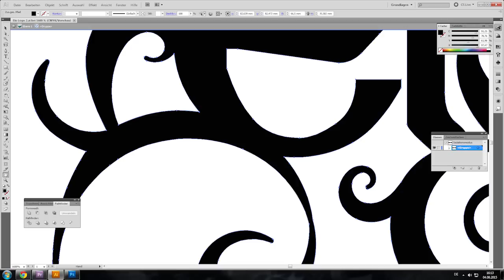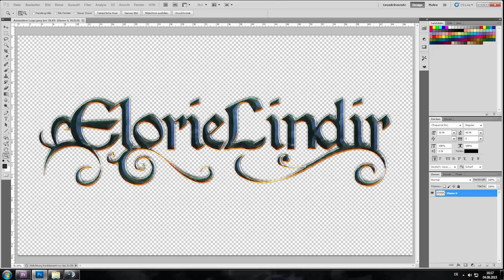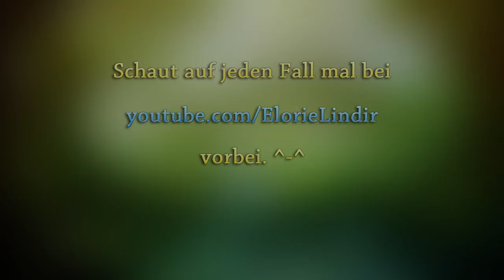Kleine Überraschung für ElorieLindir